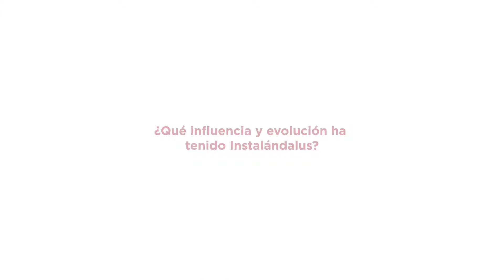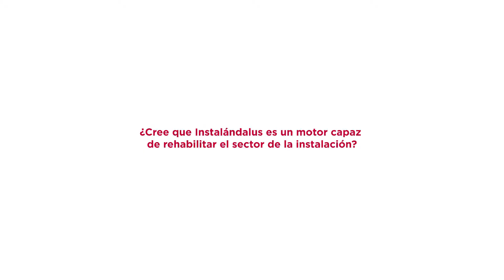INSTALÁNDALUS 2016 - ENTREVISTA A JUNKERS